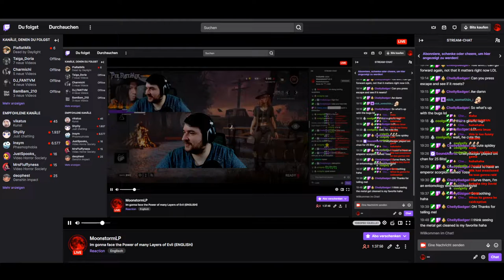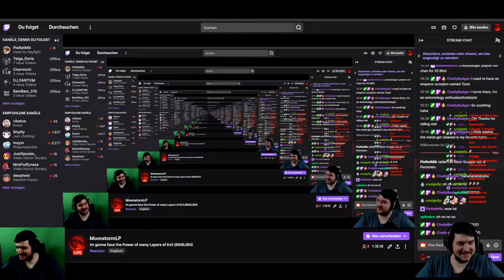STREAMCEPTION [MOON VS. MIK] - Moonstorm Stream Highlights (ENGLISH)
Stream highlights from me watching PieRatMik on Twitch